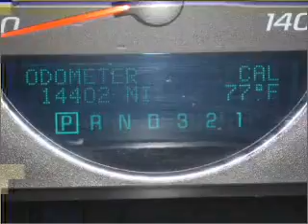2008 Chevrolet Impala in Daphne, AL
1402 US Hwy 98
Daphne, AL 36526
2008 Chevrolet Impala
4-Speed A/T
Mileage:14402